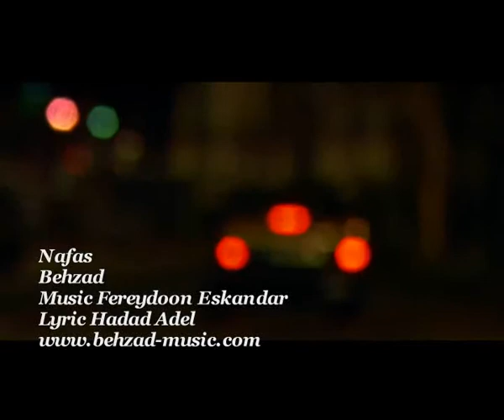Persian Music Behzad - Nafas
presents a persian pop music Nafas
Music and Arrangement by Feridoon Eskandar. Lyrics by Mohammad Reza Hadadi